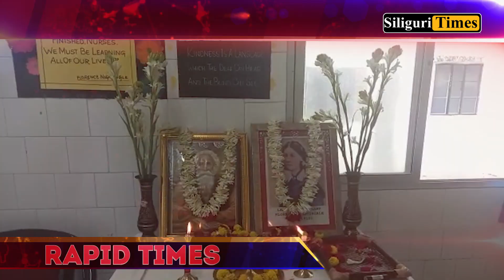Rapid Times - A Glance At Today's Highlights - Hindi (12.05.2021)